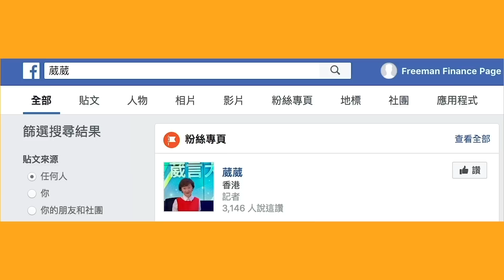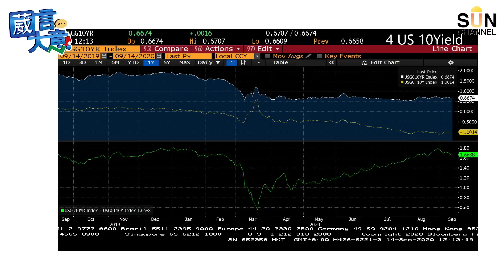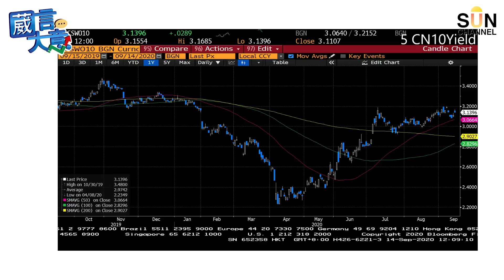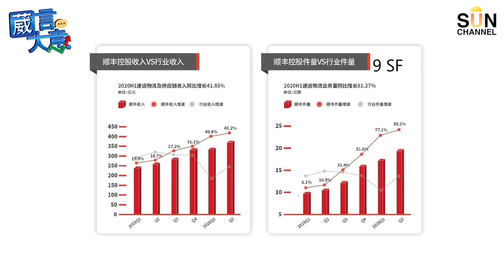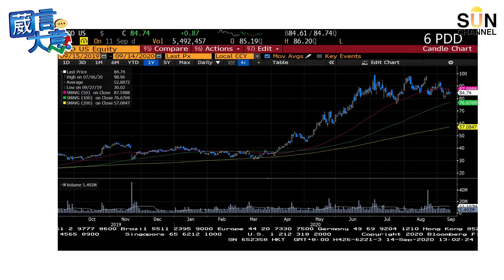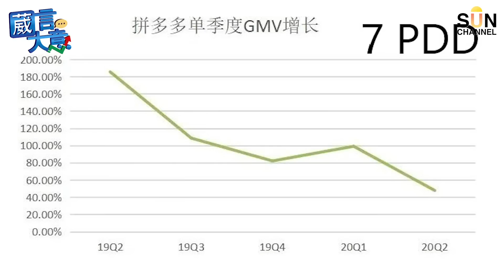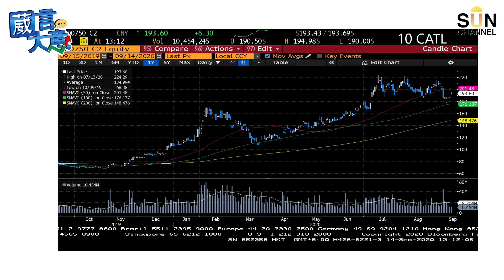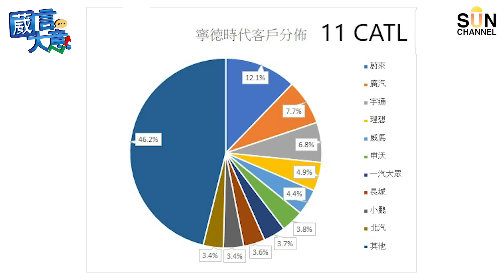【繁簡字幕】新股蜂擁而至，不可錯過呢隻新股！（Part 2／2）嘉賓：李浩德︱葳言大意︱Sun Channel︱20200915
C基金認購專線：
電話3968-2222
管理費：1.5%
如果該年基金盈利，收取利潤的15%作為表現費
入場金額最低：港幣$100元！

李浩德有超過20年投資管理經驗，信奉價值投資，亦著重企業增長。現任C基金基金經理，鵬格斯首席投資總監，之前為惠理基金經理。